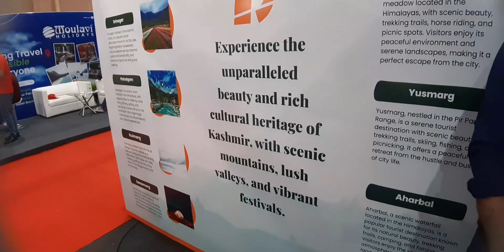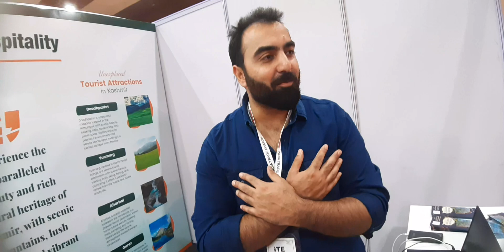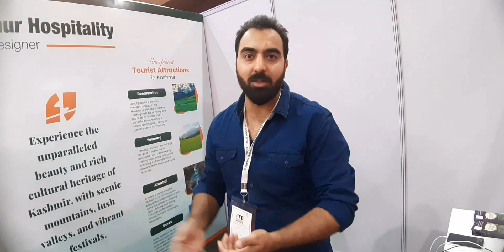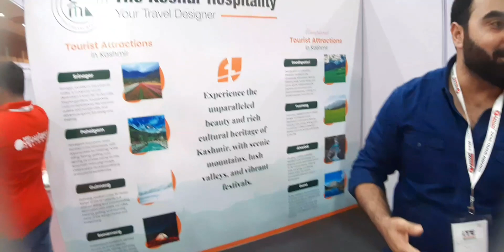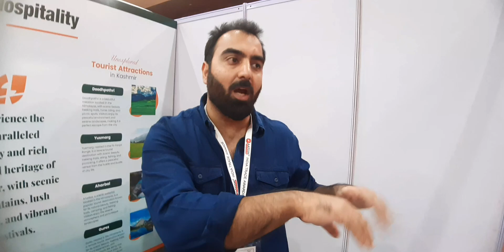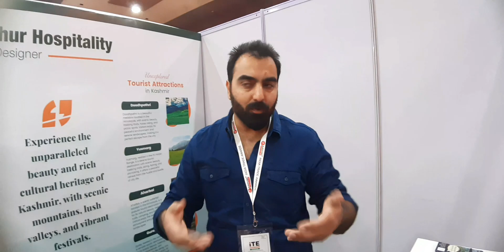Travel to Kashmir-Sincere concern by Mr.Mr.Rangrez Shahid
Most sincere and concerned appeal by
an youth

Mr.Rangrez Shahid,Director Operations,The Koshur Hospitality,Srinagar, Kashmir.

In his words he requested to visit the heaven on Earth to visit to hear the sounds of silence, imbibe the pristine glory of nature and admire an indigenous culture.

Mr.Rangrez Shahid